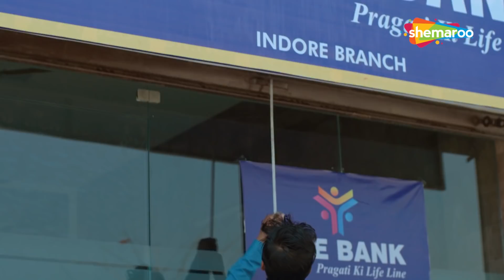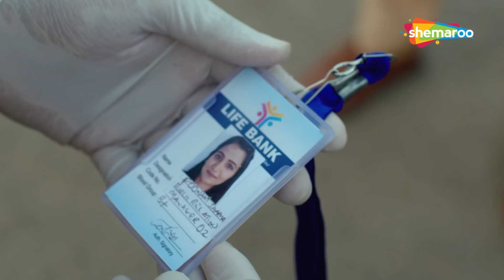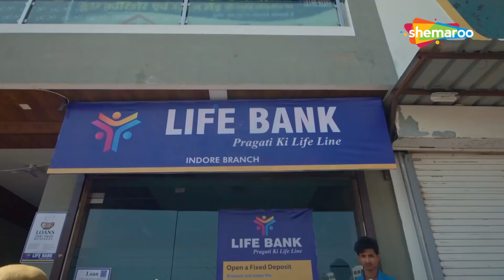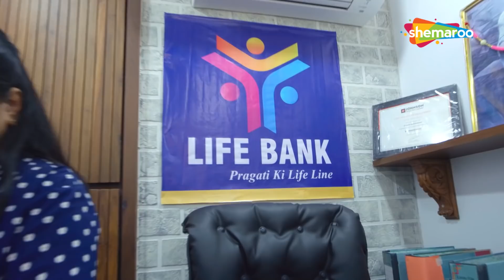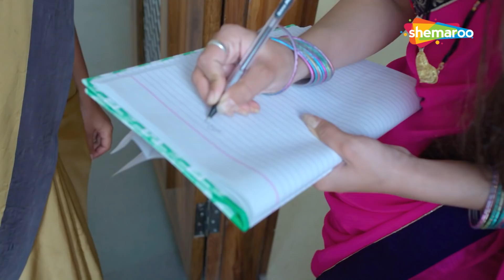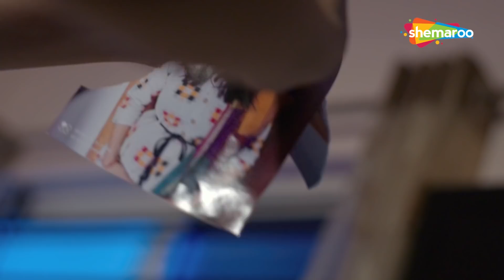लड़की ने उठाई अपने आत्मसम्मान के लिए आवाज | Laalach | Jurm Aur Jazbaat